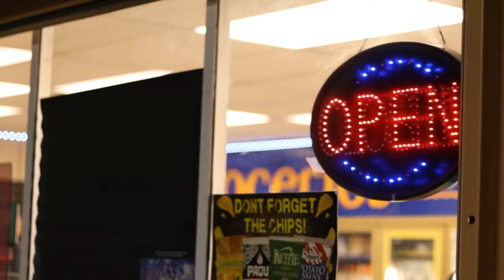Tall Yoda - Airport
Follow Darrell The Ruler on IG @darrelltheruler

Stream Darrell The Ruler on all Platforms !!